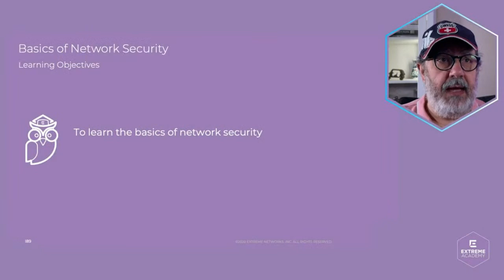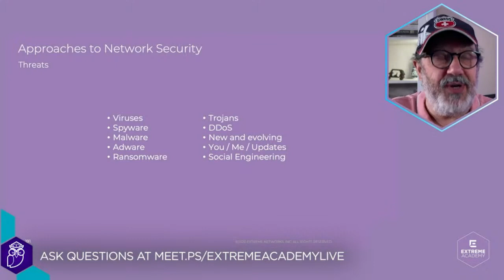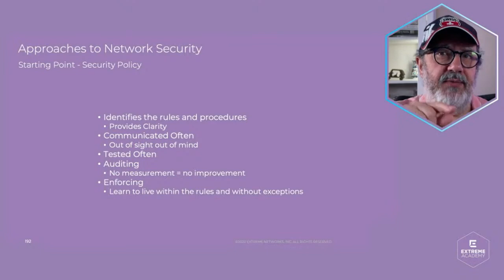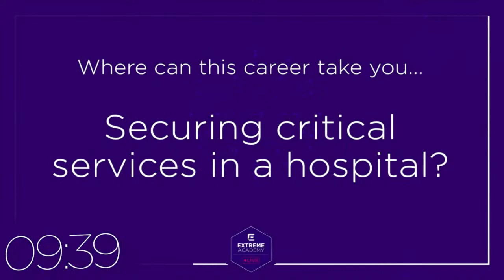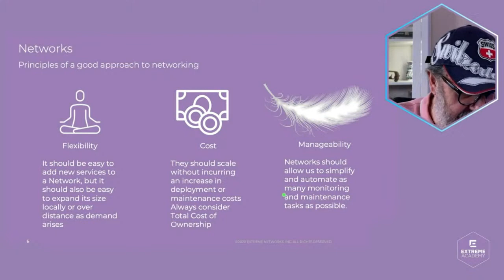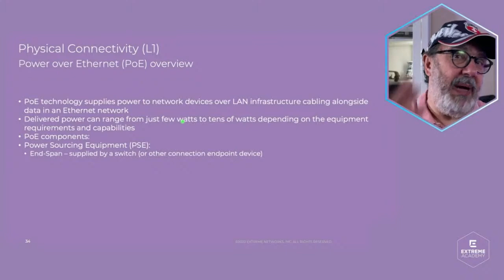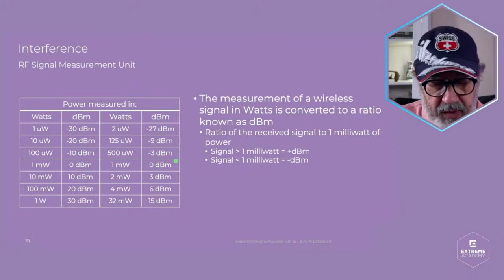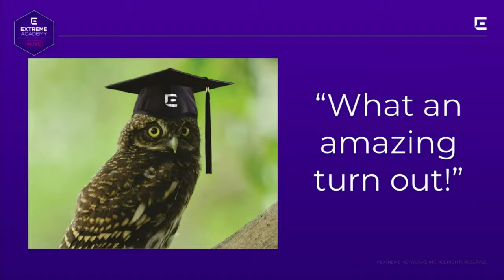Introduction to Future Networking Part Seven - Extreme Academy Live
In this session, we’re going to go over the fundamentals of network security and begin to recap lessons 1-6.

Chapters
0:00 Introduction
9:06 Approaches to Network Security
1:10:21 Networks
1:17:16 OSI Layer 7 Reference Model
1:54:55 Managment Information Base (MIB)